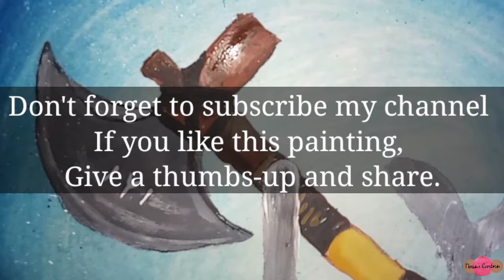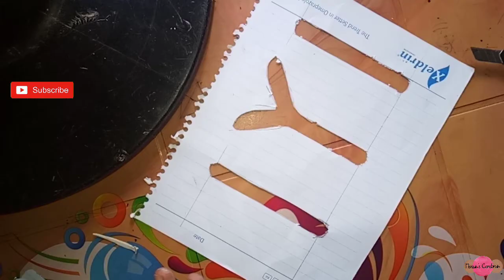How to paint Turgut Alp axe with kayii flag- Ertugrul Ghazi drama- Resurrection ertugrul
Axe of Turgut Alp - Painted from Ertugrul Ghazi drama serial